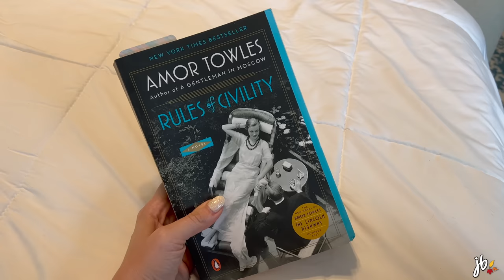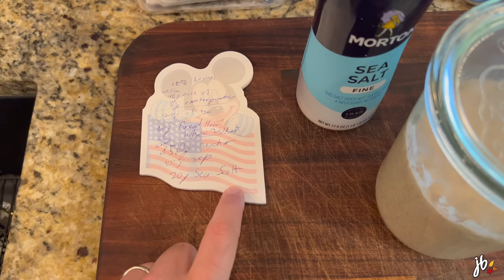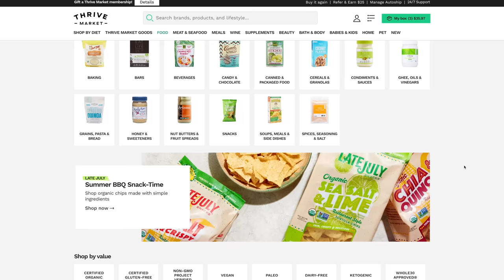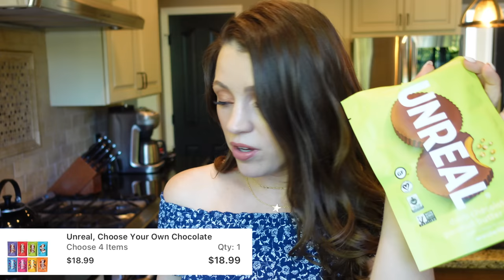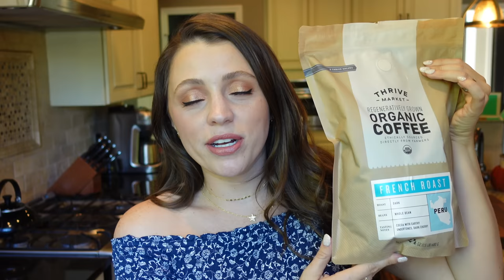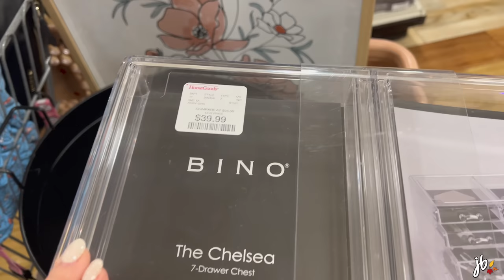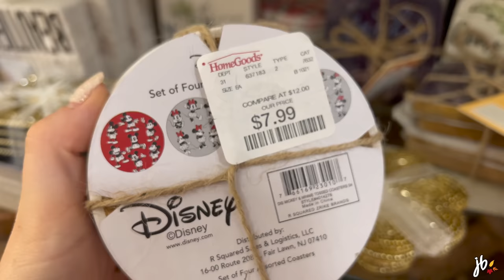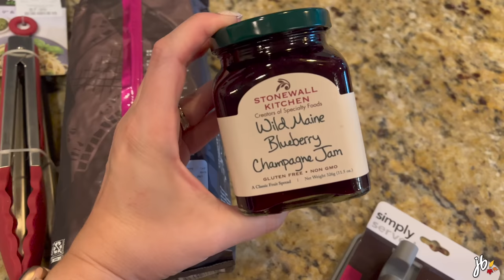vlog // TJ Maxx haul, new skincare i'm loving/hating + tyler joins us in this one!!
colourpop double entendre palette - oh no! they don’t make it anymore!
humidifier (not on amazon anymore but its on walmart!)